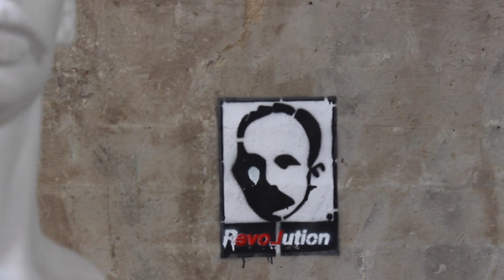Jose Marti Flexible Paper Sculpture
Jose Marti Flexible Paper Sculpture by Felix Semper